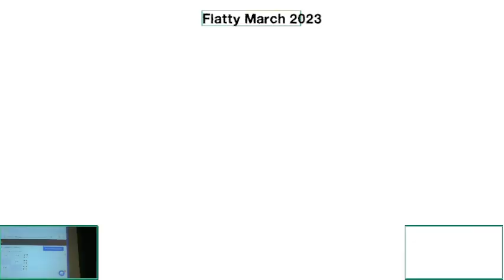Ken4 (Aegis) vs. Bentatek (Inkling) - Pools - Flatty March 2023